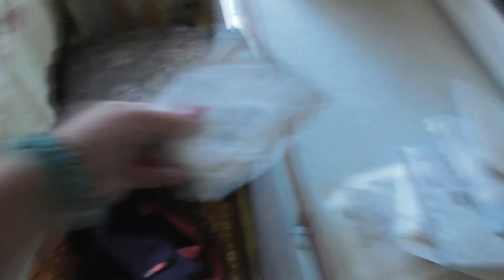VLOG /ЗАБРАЛИ ЧУЖОЙ ЧЕМОДАН /ЗАСТРЯЛА ВАТА В УХЕ